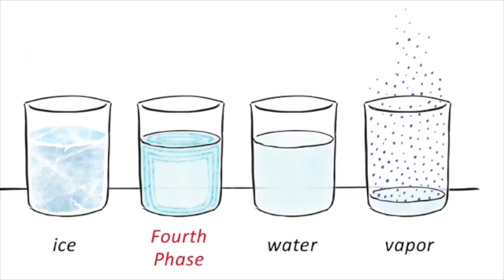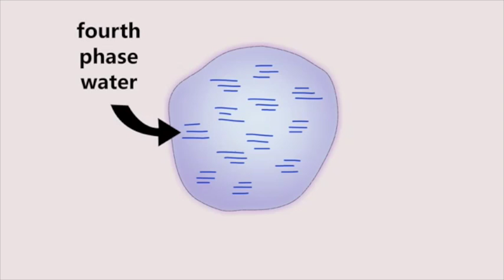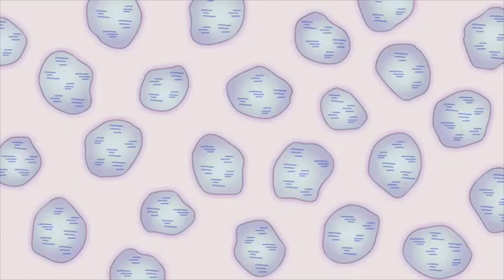Can Water Cure Disease?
We have uncovered evidence for a fourth phase of water beyond solid liquid and vapor. This liquidcrystalline phase forms in surprising abundance at hyhilic interfaces. Generally the phase bears negative charge while the water beyond bears positive charge — creating a battery. Radiant energy builds this phase and separates the charges. Because this phase profoundly excludes solutes like ice it has been dubbed the "exclusion zone" EZ. EZ water exists in high concentration inside cells. Its presence has shown central for cell function and appears to be critical for health.